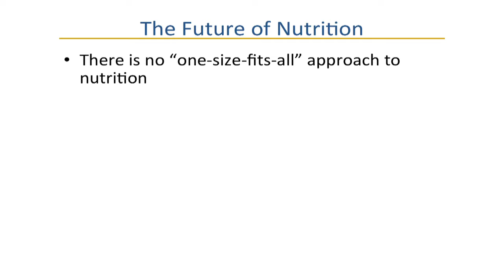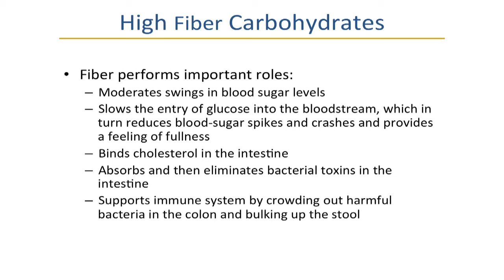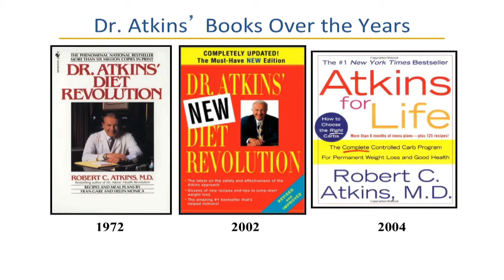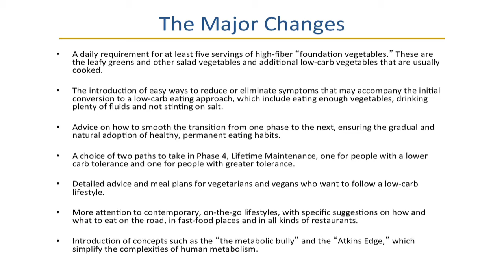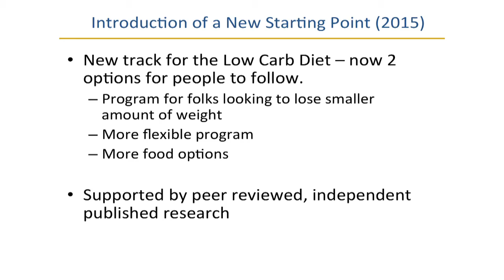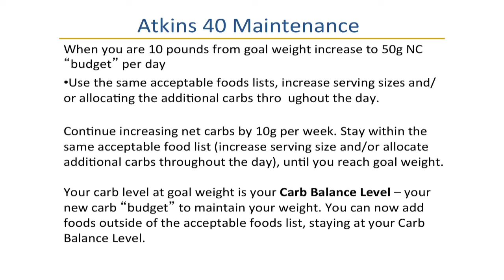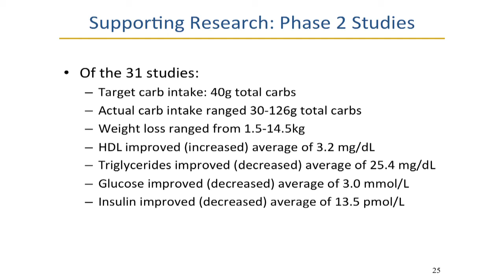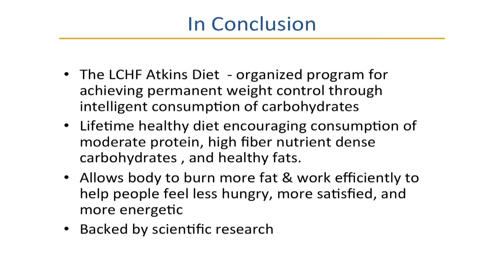Colette Heimowitz: The Evolution of the Atkins Diet with a Tribute to Dr. Robert C. Atkins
Colette Heimowitz, MS, is Director of Education and Research for Atkins Health and Medical Information Services. In this role she manages public relations, directs research efforts, designs continuing medical education programs and directs the Atkins Speakers Bureau. In addition, Heimowitz serves as a member of the Atkins Nutritionals Inc. New Product Development Committee.

Previously, Heimowitz was the Director of Nutrition at The Atkins Center for Complementary Medicine. Prior to working at The Atkins Center, Heimowitz spent 20 years directing nutrition departments in the offices of complementary doctors such as Leo Galland, MD, Serafina Corsello, MD, and others. Her corporate experience includes Vice-President of Research and Development at Col-Air Laboratories, a company specialising in herbal technologies.

As the spokesperson for Atkins Nutritionals, Inc., Colette Heimowitz has been featured on national television networks such as CNN, Fox News Channel and MSNBC and appears frequently across the country on the lecture circuit and on radio programs.